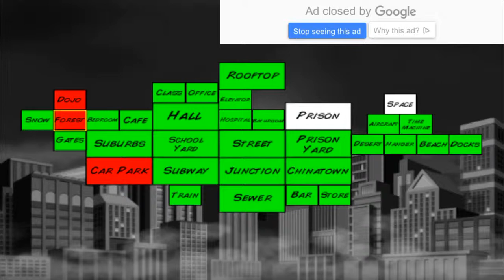Taking Over office,gates and elevators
In this video I rolled over three place